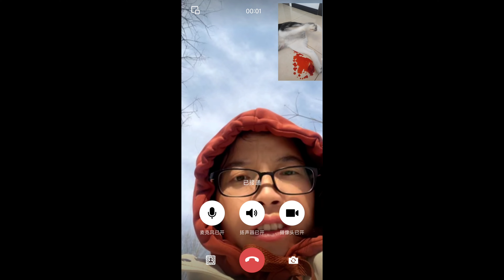二哈突然尿血，癱在地上奄奄一息一動不動，女主角的魂兒都嚇沒了【马桶的逗比狗生】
大家好，這裡是萌寵頻道馬桶的逗比狗生~
萌蠢可愛的二哈馬桶~
每天都與主人發生著有趣的事情~
每天馬桶都會上傳新的爆笑視頻